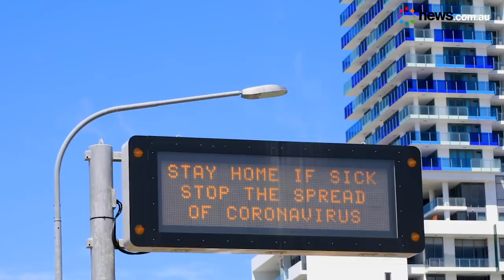Coronavirus: Why aren't masks mandatory in Australia?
As a COVID19 second wave intensifies in Victoria, the debate around Australia's mask policy has reignited.